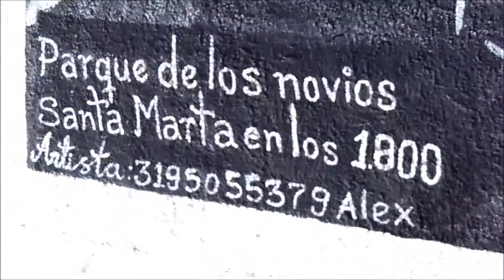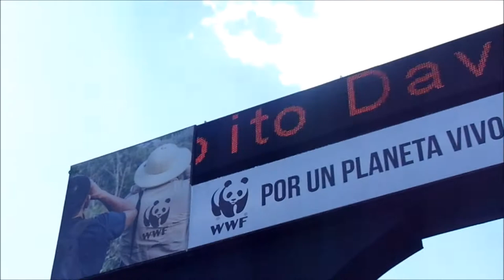SANTA MARTA- COLOMBIA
Un corto viaje de vacaciones con mi familia a una bonita tierra costeña. Hermosos atardeceres, linda gente.